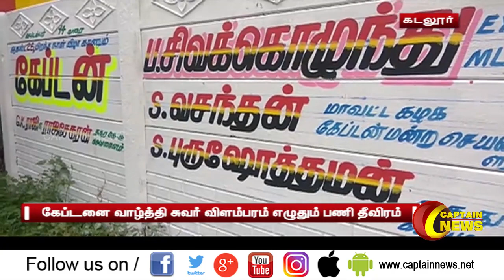கடலூர் | கேப்டன் பிறந்தநாள் முன்னிட்டு சுவர் விளம்பரம் எழுதும் பணி தீவிரம்